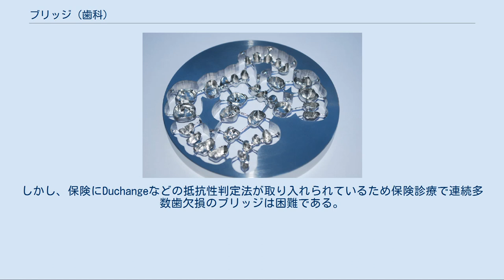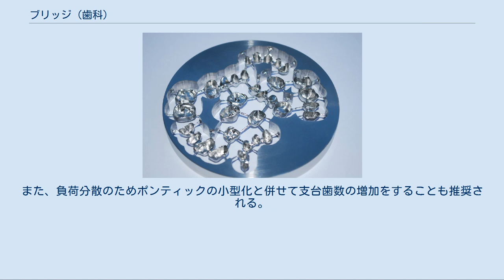ブリッジ (歯科)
作業模型で制作されたブリッジ ブリッジとは、一般に少数歯の欠損に対して用いる補綴物の一種である。
架工義歯、冠橋義歯（かんきょうぎし）とも呼ばれる。
主に両側または片側の残存歯、場合によってはデンタルインプラントを支台歯として用い、支台装置を作り、これとポンティックを連結部で結ぶことによって作られる。
連結部は一般に支台装置と一塊となったものであるが、可動連結装置を使用する場合もある。
通常歯根膜によって支持力を得る。
 同じ歯根膜支持であること等、共通点が多いクラウンとまとめられることが多い。
 歯は通常、欠損を自然回復することができないため、歯を喪失したとき、「義歯」と呼ばれる可撤性義歯やブリッジのような補綴物を用いて形態を回復する事が出来る。
また、可撤性義歯とブリッジの中間的性質を持つ「可撤性ブリッジ」と呼ばれるものもある。
 ブリッジは、形態の回復の他、歯周組織や顎関節、筋肉、靱帯、神経筋機構の保護や咬合機能の回復を行う優れた補綴物ではあるが、支台歯として何ら問題のない健全歯の歯質の切削を行わなければならない事や、清掃性に問題があるなどのデメリットもある。
 近年、接着性材料の発達により切削量を最小限に抑えた接着ブリッジが見られるようになった。
 WorkNC Dental CAD/CAMを使って加工したクロム・コバルトディスク（ブリッジとクラウン） 支台装置 架工義歯を歯に固定するための部分。
全部被覆冠、一部被覆冠、インレー、アンレーなどが用いられる。
基本的には近遠心の支台装置は共に同一の物を用いるが、一般的には特にそれにこだわることなく選択されているのがほとんどである。
インレー支台は歯質の切削量が少なくでき、また接着材料の性能向上のため信頼性が増したと考えられたためよく用いられている。
 連結部 支台装置と架工歯をつなげる部分。
一塊鋳造（ワンピースキャスト）、可撤性連結装置（アタッチメント）、鑞着等の方法がある。
この部分の設計を誤るとブリッジが折れる事態が発生することもある。
 架工歯 架工義歯で補綴をする際に欠損部の機能・形態を人工的に回復する部分。
ポンティックとも言う。
この部分を金属のムクにすると重量が増して敏感な人は重く感じることがある。
さらに重量増のため支台歯の負荷が増加する。
他にも金属の値段が高いので、節約のためと鋳造時の欠陥の減少のため内側をくりぬいた状態で作り白いコンポジットレジンを詰めるのが一般的である。
ポンティックの形態を離底型を指定すると、歯科技工士は歯肉から大きく離れた離底型ポンティックの基本からはほど遠いポンティックを作ることが多々あるが、これも金属を節約する意図のためである。
 固定性架工義歯 支台装置と架工歯が固定連結されて支台歯に合着される架工義歯。
一般的に見られるブリッジは概ねこれである。
 一部固定性架工義歯 架工歯の近遠心のどちらか一方が固定連結され、残りもう一方が可動性連結装置（アタッチメント）で連結されている架工歯。
平行性のない支台に用いる。
可撤性ではない。
制作時の操作も装着時の操作も煩雑になるため敬遠される。
見かけることはあまりないだろう。
 可撤性架工義歯 可撤性の支台装置を用いるか、固定性支台装置と可撤性支台装置の間に可撤性連結装置を用いた架工義歯。
任意に脱着できる。
脱着できるため清掃性がよい。
 中間架工義歯 中間欠損の近遠心に支台を設定した架工義歯。
一般的なブリッジ。
中間欠損距離が長いとその分支台歯に負担が増えるため支台歯数を増やす等の対策が必要になる。
また、前歯部などのアーチを含む場合はこの傾向はさらに強くなる。
距離のある中間欠損の場合は床義歯にするのが一般的だが、床義歯のイメージがあまりにも悪く（特に女性で）無理でもなんでもブリッジにするように求める患者は多い。
しかし、保険にDuchangeなどの抵抗性判定法が取り入れられているため保険診療で連続多数歯欠損のブリッジは困難である。
 延長架工義歯 支台を架工歯の近遠心どちらかのみに設定した架工義歯。
咬合・咀嚼力が支台歯に梃の作用で力が加わるので力学的に不安定で好ましくない。
通常は元の歯のサイズの1/2~1/3にすることで支台歯に対する負荷を軽減するべきであるとされている。
また、負荷分散のためポンティックの小型化と併せて支台歯数の増加をすることも推奨される。